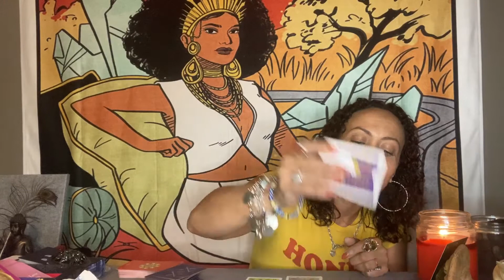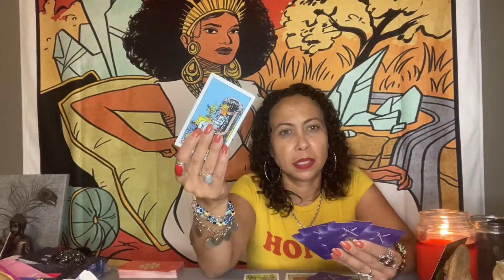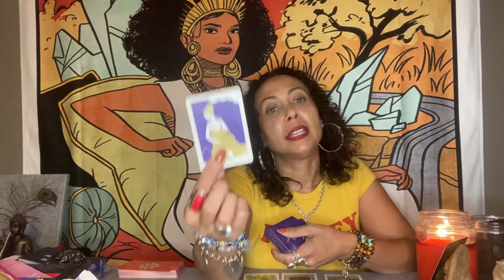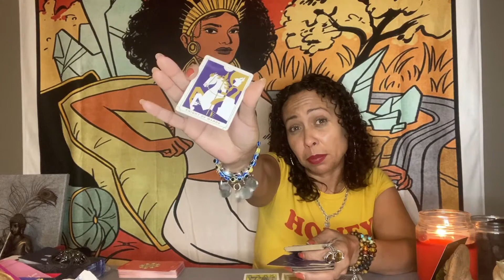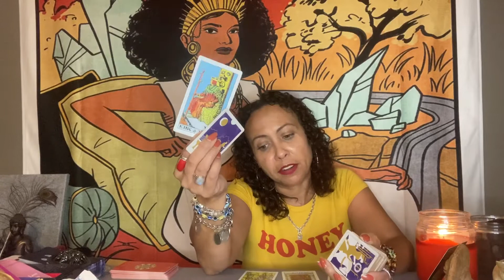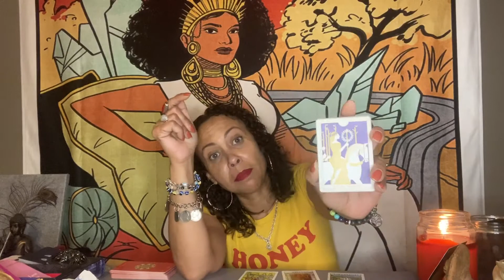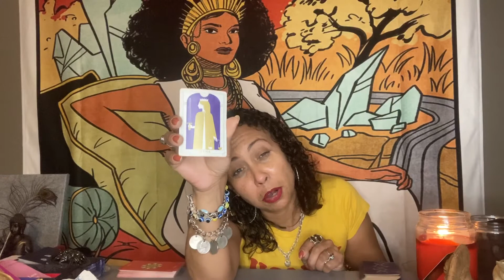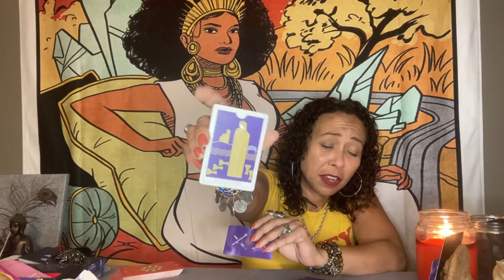Aquarius.. They Still Love You.. September 2020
Hello my Lovelee Soul Family

My name is Lisette and I’m a Taurus Sun and Rising, with a Libra Moon. Yes, I’m a triple Empress. I have a Love for Tarot. I started this journey when I was 12. I’m an intuitive psychic. Over 30 years experience. I also do manifestation consultation and I make protection, money, love and success oils.

Private Readings are as follows:

4 card specific question with clarifiers and 1 question of your choice in prerecorded video $22.00

7 card love spread with clarifiers and 1 question of your choice in prerecorded video $35.00

10 card Celtic cross general reading with 1 question of your choice in a prerecorded video $45.00

Products that I recommend:

Essential Oil Diffuser:

Palo Santo Smudge Sticks:

Singing bowl:

Essential Oil Starter Kit:

Chakra Crystal Starter Kit:

Tarot Decks:

Everyday Tarot:

Modern Witch Tarot Deck:

Hoodoo Tarot Deck:

Good Tarot Deck:

Romance Angels Oracle Deck: